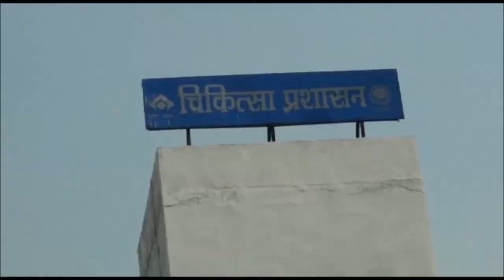Bokaro: लॉकडाउन के बीच इस कोरोना अस्पताल के स्वास्थ्य कर्मियों ने किया हड़ताल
बोकारो के बीजीएच अस्पताल के 92 स्वास्थ्य कर्मी आज से हड़ताल पर चले गए। बोकारो का बीजीएच अस्पताल शहर का इकलौता कोविड19 हॉस्पिटल। स्वास्थ्य कर्मियों का आरोप है कि उनके साथ किया जा रहा है भेदभाव पूर्ण व्यवहार।